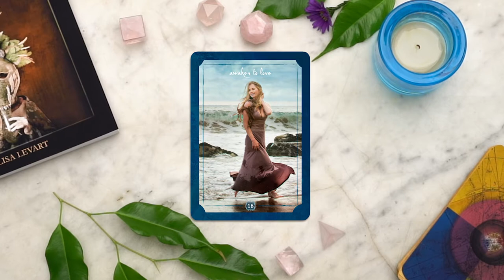Goddess on Earth ORACLE, Karen Lorre IS Aphrodite!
Behind the scenes - Karen Lorre and photographer Lisa Levart in Malibu, California creating the Aphrodite portrait.
Goddess on Earth ORACLE: A Divination Deck & Guidebook With Spirited Wisdom from Your Sisters